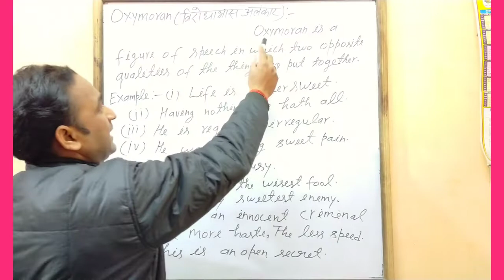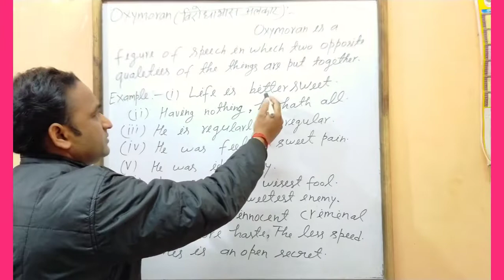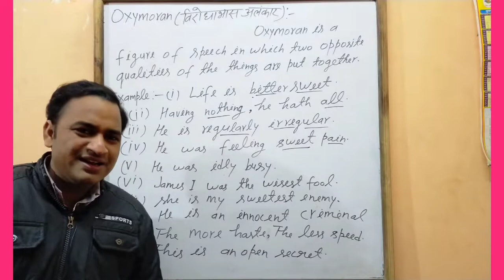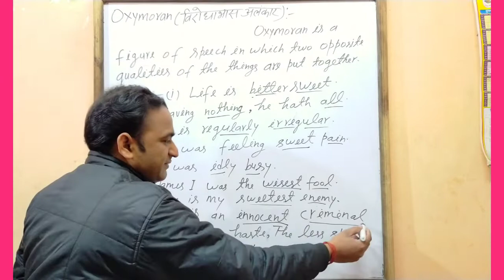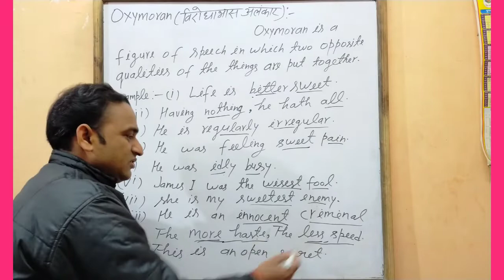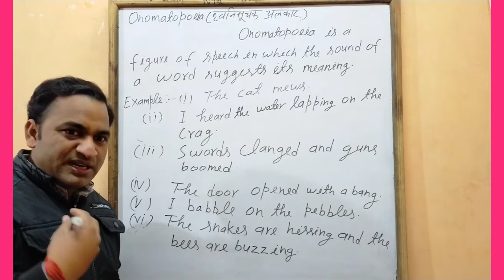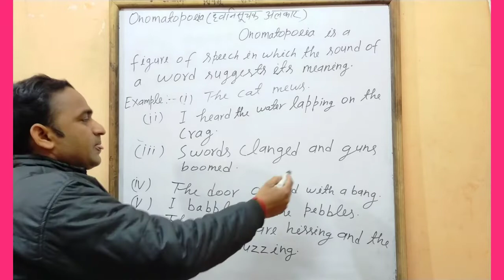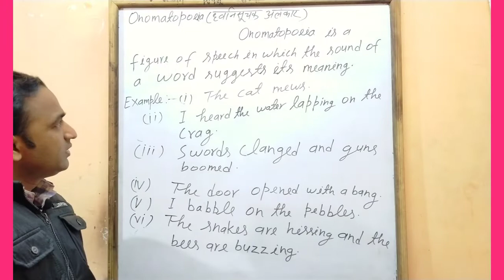part 4 OXYMORON and ONOMATOPOEIA